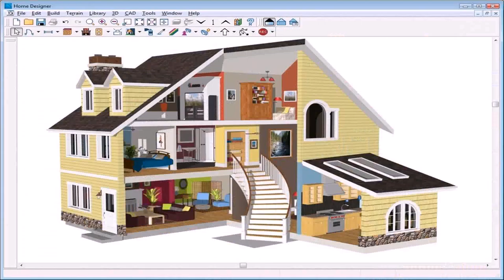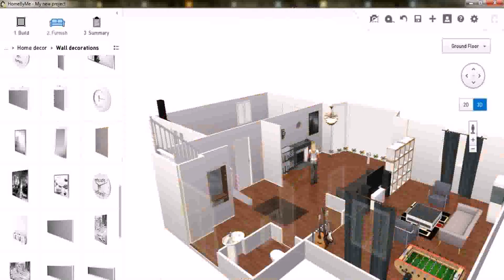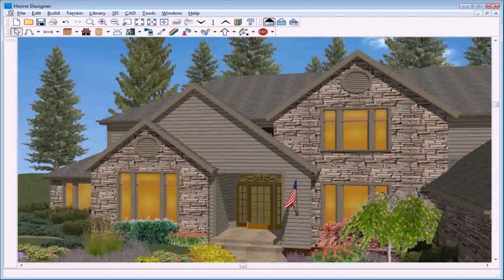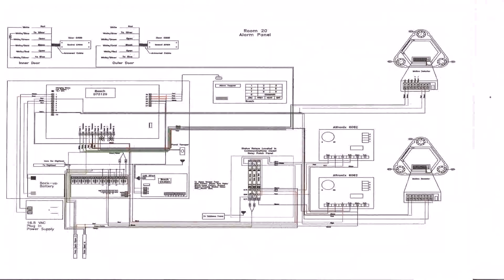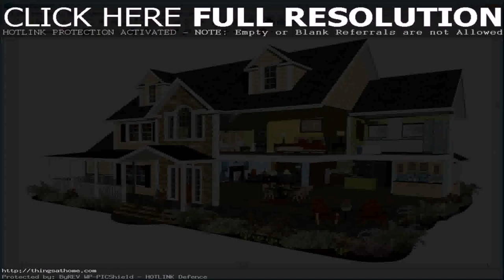Simple House Plans Drawing Software (see description)